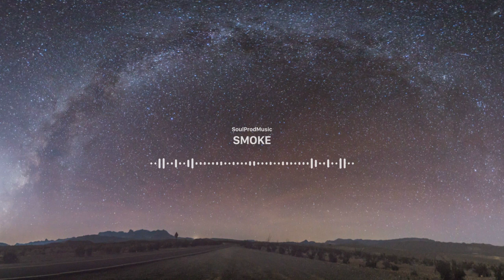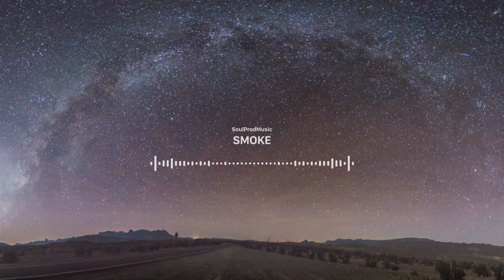NCS Free Download SoulProdMusic Smoke